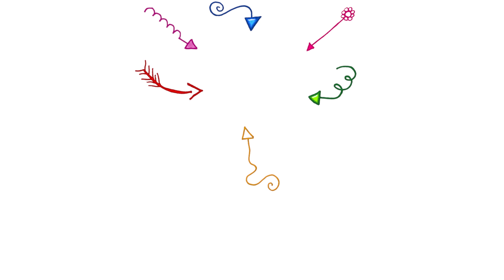Йога челлендж барби йога покажет как заниматься йогой видео для детей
Сегодня в нас в гостях Барби йога, мы распакуем игрушку для детей Барби. и покажем что она умеет.
Очень интересная кукла, у нее сгибаются руки ноги и даже туловище.
Мы попробуем разные позы йоги для куклы.